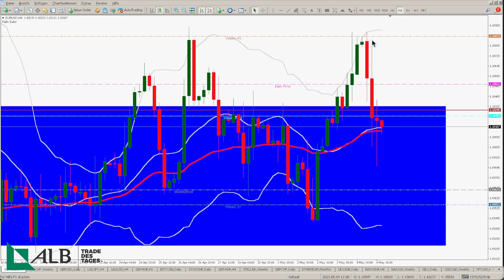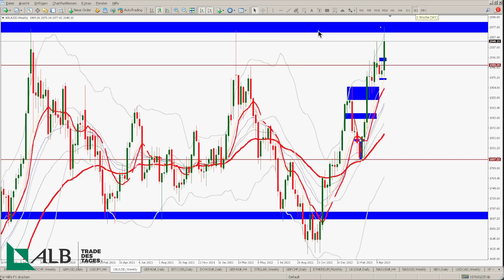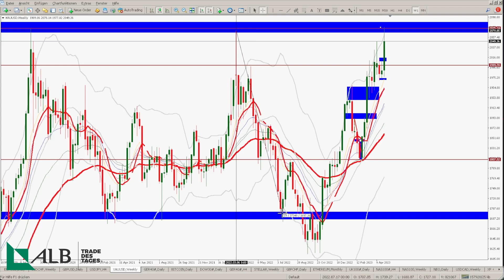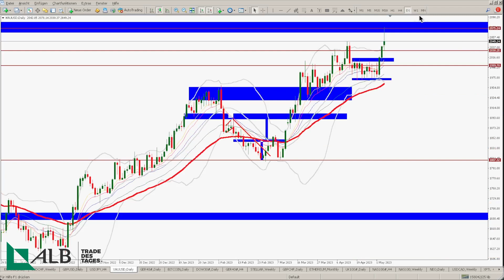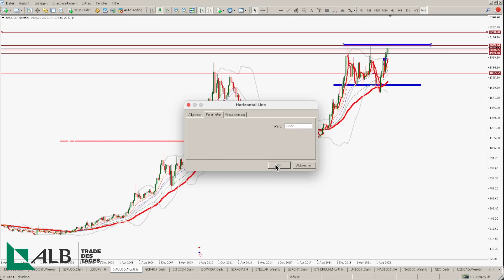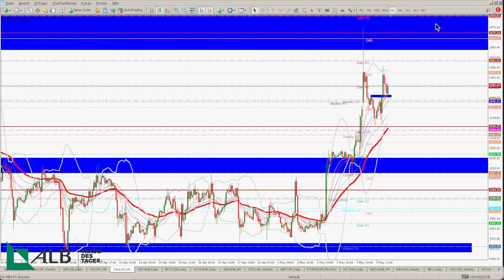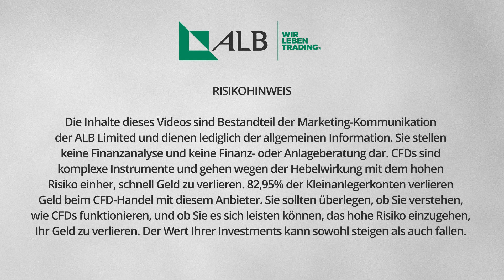Gold neues Allzeithoch! Jetzt wieder nach unten?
Gold stieg in der Nacht auf ein neues Allzeithoch und dann kam wieder der Rückschlag. Ist das das Ende? Oder war das erst der Anfang?
🔥 Willkommen zum aktuellen Video "Gold am Allzeithoch - Trade des Tages" 🔥

Heute sprechen wir über das neueste Ereignis im Goldmarkt: Das Gold hat wieder ein neues Allzeithoch erreicht! 😱📈 Du erfährst alles Wissenswerte über das aktuelle Geschehen und wie sich der Markt in den letzten Tagen entwickelt hat. Bleib dran, um keine wichtigen Infos zu verpassen und deinem Erfolg im Trading einen Schritt näher zu kommen. 💰🚀
Der EZB-Entscheid und wie sich das auf den EuroUSD ausgewirkt hat 🇪🇺💵
Was im DAX passiert ist und wie sich die Volatilität entwickelt hat 📉📊
Das Allzeithoch beim Gold und die daraus resultierenden Möglichkeiten für Trader 🥇📈
Die Bedeutung des Allzeithochs und wie sich der Markt in Zukunft entwickeln könnte 🔮✨
Das Video beginnt mit einem kurzen Blick auf die Entscheidung der EZB und wie sich der EuroUSD und der DAX entwickelt haben. Anschließend geht es um das Hauptthema: Das neue Allzeithoch beim Gold. Wir analysieren die aktuellen Entwicklungen und diskutieren mögliche Szenarien für die Zukunft. Dabei schauen wir uns sowohl kurz- als auch langfristige Perspektiven an und geben wertvolle Tipps für das Trading in dieser spannenden Marktphase. 🧠💡

Am Ende des Videos erwarten dich außerdem ein Ausblick auf die kommenden Tage und eine kurze Vorschau auf die nächste Folge von "Trade des Tages". Du willst immer up-to-date sein und dein Trading-Wissen erweitern? 📺🔔

Viel Spaß beim Anschauen des Videos und viel Erfolg bei deinem Trading! 💪📈

Mehr über ALB